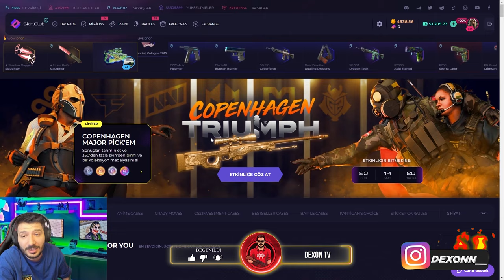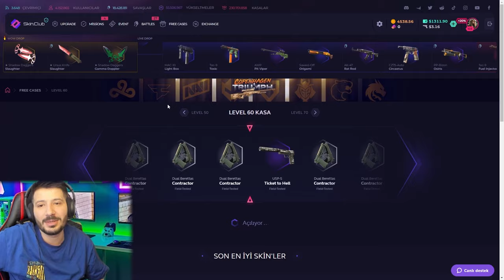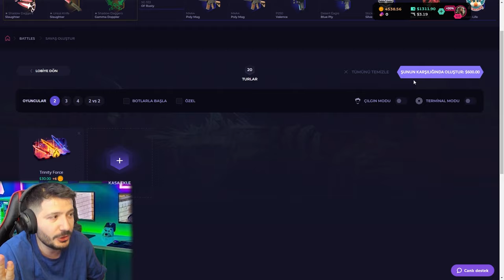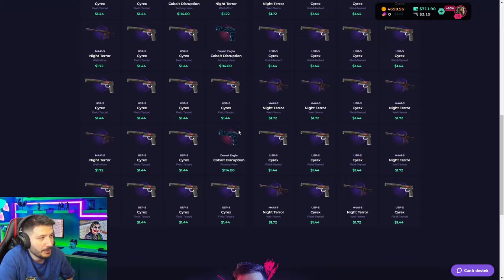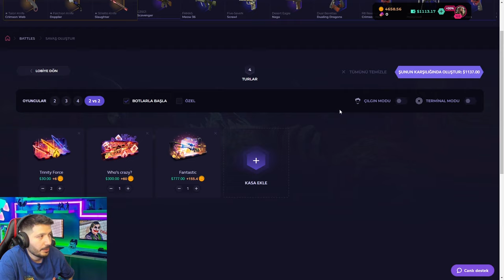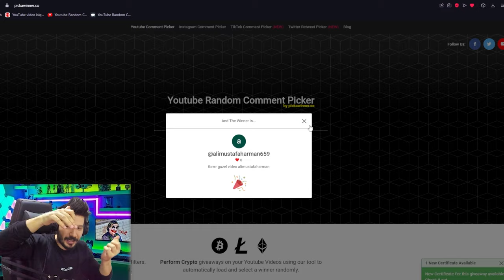EFSANE KARAMBİT KATLADIK CS2 Skinclub Promo Code 2024